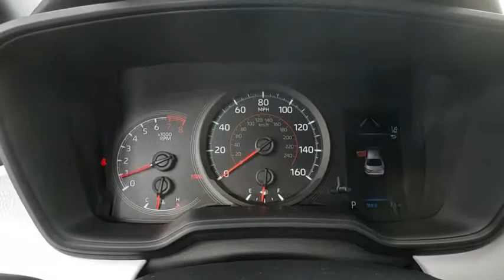2020 Toyota Corolla Davenport, Celebration, Kissimmee, Lakeland, Sebring, FL LJ000423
2020 Toyota Corolla SE - Stock#: LJ000423 - VIN#: JTDS4RCE5LJ000423

Miracle Toyota
37048 US-27

Recent Arrival! 2020 Toyota Corolla SE 2.0L I4 DOHC 16V Includes the Remainder of the Factory Warranty. Factory MSRP: $23,862 31/40 City/Highway MPG